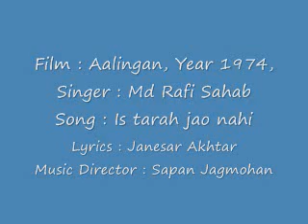Film Aalingan, Year 1974 Song, Is tarah jao nahi by Rafi Sahab.flv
A nice soulful number by Rafi Sahab in his typical style from an obscure 70s film